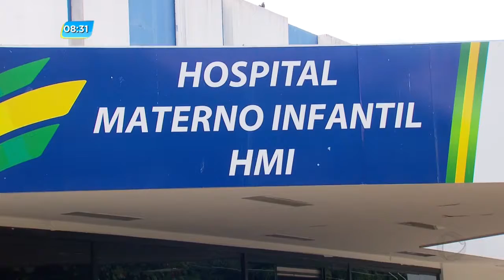GA - Leitos reabertos - 29-03-2017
O hospital Materno Infantil reabriu os leitos interditados depois da morte de dois bebês contaminados pela bactéria KPC. Exames de laboratório teriam demonstrado que outros quinze recém nascidos que estavam isolados não foram infectados pela mesma bactéria.